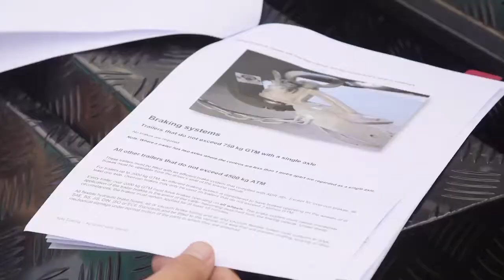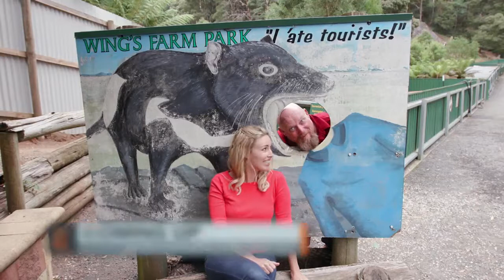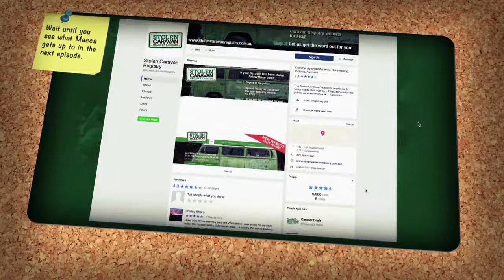WUDU S08E01 Full Episode - Devonport to Sheffield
This episode, Angie & Macca take us through some Tasmanian landscape from Devonport to Sheffield, stopping to tantalise their tastebuds on the way!